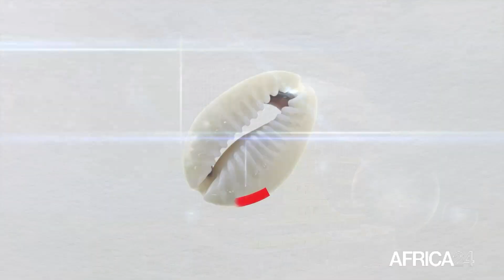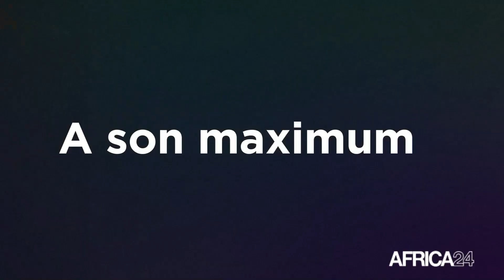JT Can Côte d’Ivoire 2023 – édition du samedi 10 février 2024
Au sommaire de cette édition :
-CAN Côte d'Ivoire 2023 : Patrice Motsepe satisfait de l’organisation
-Rwanda : Didier Okocha et Didier Drogba confirment leur participation à la Coupe du Monde des Légendes
-CAN Côte d'Ivoire 2023 : l'avenir du sport en Afrique débattu au Forum africain du tourisme sportif